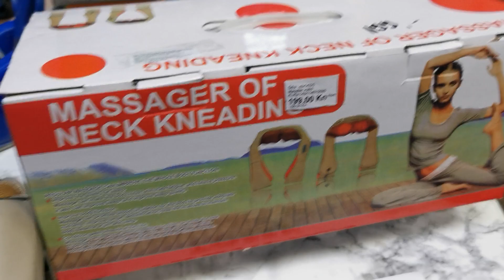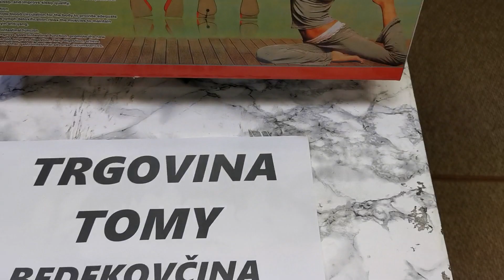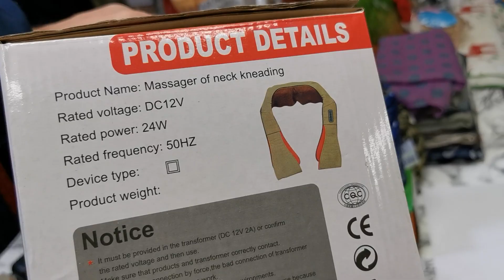Vratni Masažer Trgovina Tomy Bedekovčina (Shiatzu Masažer)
VRATNI MASAŽER

 Iako je najvažnije za ljudsko tijelo da se opusti i osjeća

ugodno, kako je svatko u svom životu zauzet i nema puno

vremena za opuštanje ili svakodnevne masažne terapije

Rješenje je  VRATNI MASAŽER

 Nakon cjelodnevnog rada zaista se osjećate umorno

i želite najbolju profesionalnu masažu i osloboditi se stresa prije spavanja

 Shiatzu je najbolja tehnika masiranja za oslobađanje

umora, depresije, stresa, bolova u mišićima, poremećaja

spavanja i još mnogo toga a simuliranu verziju

toga vam donosi upravo ovaj masažer

 Kao što svi znamo masažna je terapija najbolja

za liječenje više zdravstvenih problema poput stresa, krvnog

pritiska, glavobolje, bolova u mišićima, anksioznosti,

poremećaja spavanja i napetosti itd.

VRATNI MASAŽER zajedno sa svojim umirujućim grijaćima

sastoji se od 16 valjka za gnječenje, najbolji je masažer za

vrat koji se može koristiti i na rukama, vratu, ramenima, struku, nogama i

leđima

 Lako se upravlja gumbom ON / OFF. Također, ima gumb

za biranje vrtnje u smjeru kazaljke na satu i obrnuto. Uz to, ima funkciju

kontrole brzine koja simulira s koliko pritiska “ruke” djeluju na vaše tijelo

te gumb za paljenje grijača

KARAKTERISTIKE VRATNOG MASAŽERA

 Oslobađa od stresa I bolova

 Uklanja umor

Opustite mišiće uz profesionalni masažer

 Apsolutno sigurno bez nuspojava

Gumb za uključivanje / isključivanje napajanja

Gumb za upravljanje grijanjem

 Gumb za upravljanje smjerom

 TEHNIČNE SPECIFIKACIJE  VRATNOG MASAŽERA

 Automatski se isključi za 10 do 15 minuta

 Težina: 2,2 kilograma

 Dimenzije: 55 x 17 x 50 centimetara

 Valjci: 18 valjka za gnječenje

 Adapteri: 2 adaptera (1 naizmjenični, 1 automobilski adapter)

 Napajanje: 110-220V AC

Navratite do nas u Bedekovčinu , Stjepana Radića 15, kod srednje škole pokraj pekare, svaki dan 8-19 sati , ukoliko niste u mogućnosti doći do nas artikl Vam možemo poslati poštom , poštarina je 35 kn